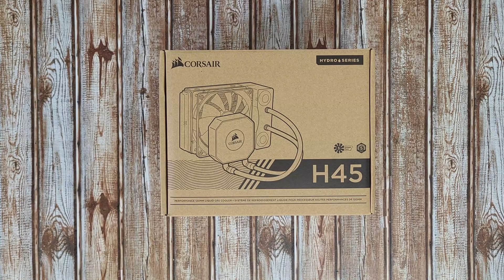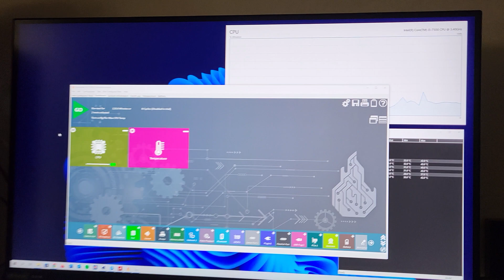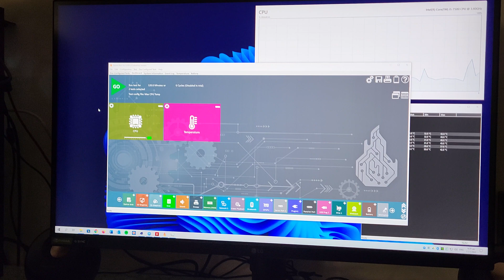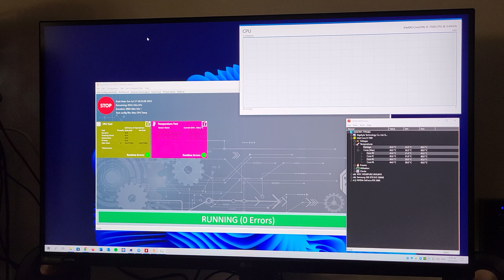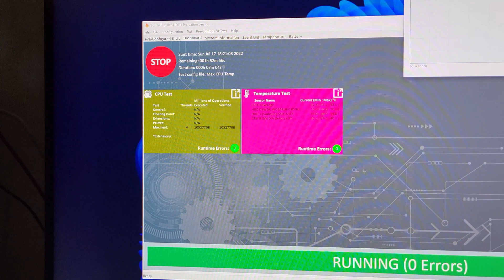Corsair Hydro Series H45 Liquid CPU Cooler